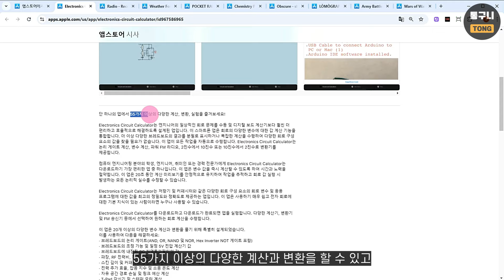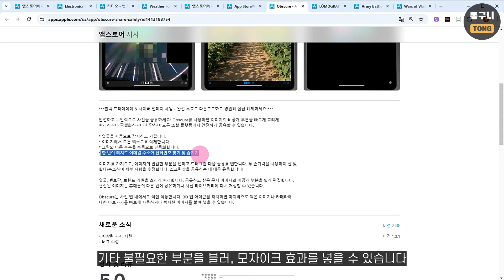iOS 전용 유료 앱 10가지 경품 정보! 유료로 전환되기 전에 서두르세요, 20241201 기준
iOS 전용 유료 앱 10가지 경품 안내입니다.
경품이 끝난 앱은 가격이 표시되니, 영상을 늦게 보신 분들은
설치 전에 무료인지 다시 한번 확인하고 설치하시기 바랍니다.

필요한 기능을 제공하는 앱이 있다면 서둘러 설치하시고,
설치 요구 사항은 각각의 앱으로 이동해 앱 정보에서 확인하세요.

설치하면 평생 무료
경품 등록 기간: 알 수 없음, 최대한 빨리

Easy Spending Budget.